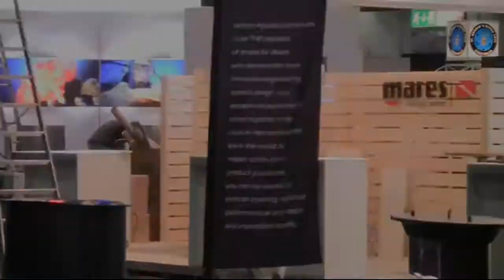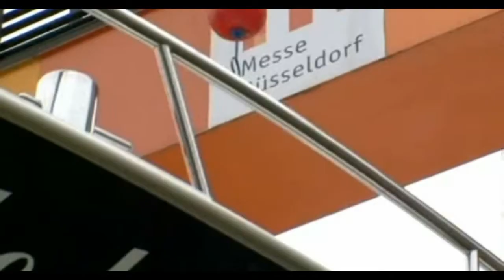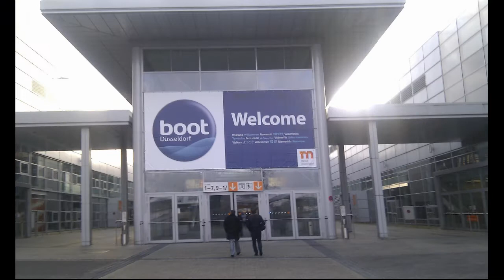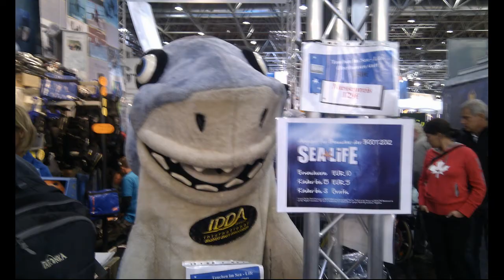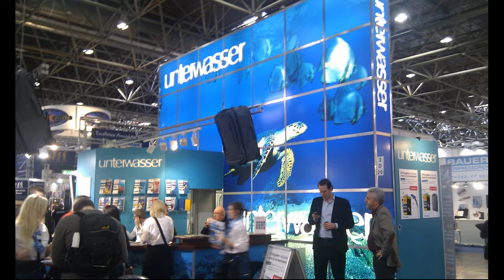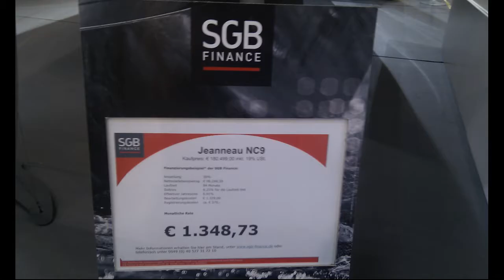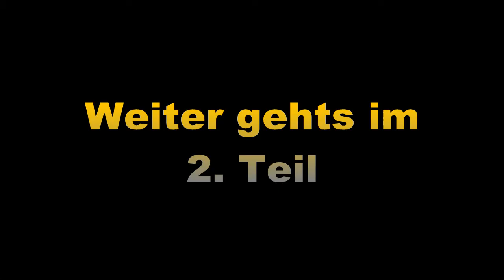Lets Travel - Boot Düsseldorf 2012 [Teil 1] [NRWBoy18]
Willkommen zu einem weiteren Lets Travel. Dieses Mal gehts auf die größte Bootsausstellung der Welt - Zur Boot in Düsseldorf.

Viel Spaß !